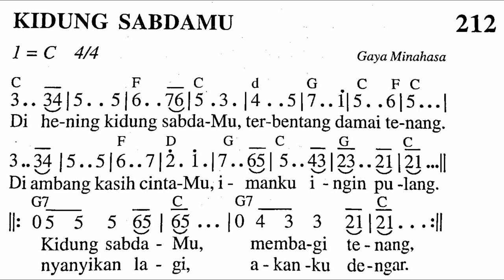KIDUNG SABDAMU - Madah Bakti No. 212 - Lagu Rohani Katolik